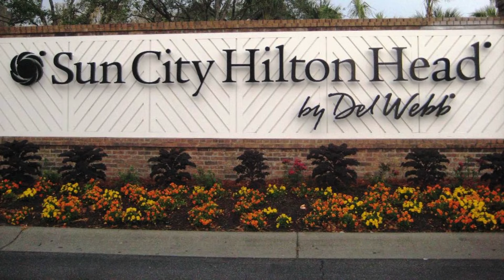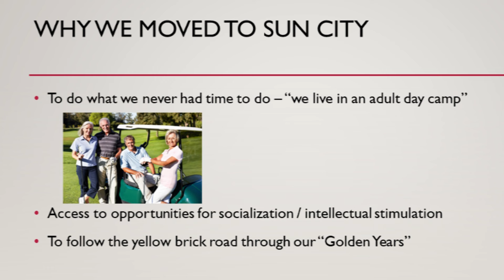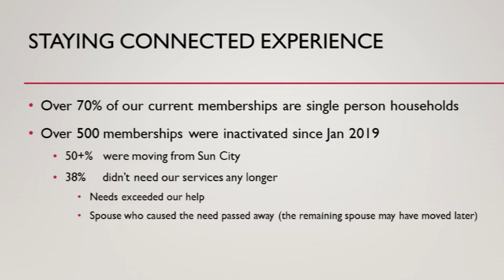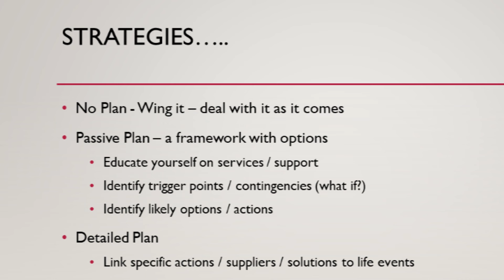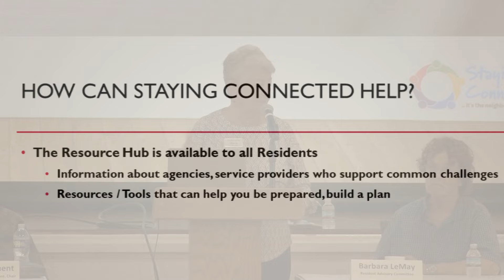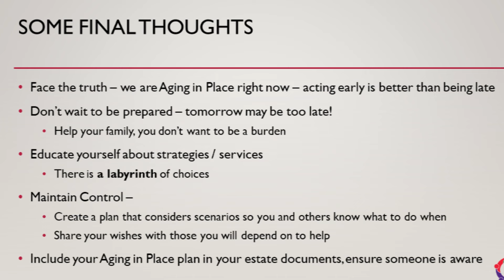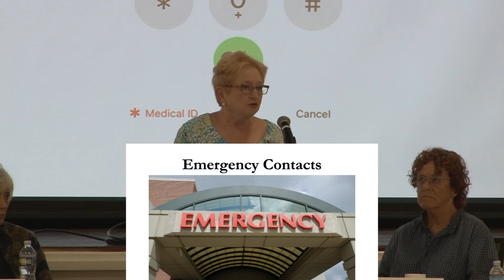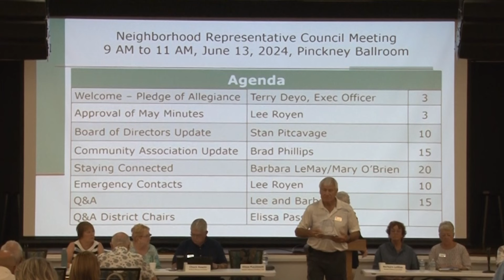Community Connections Non- Emergency Services Part 2 2024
A wealth of information and resources to help Sun CIty residents plan for future life issues.
Thanks to the Resident Advisory Council and all involved for coordinating this program